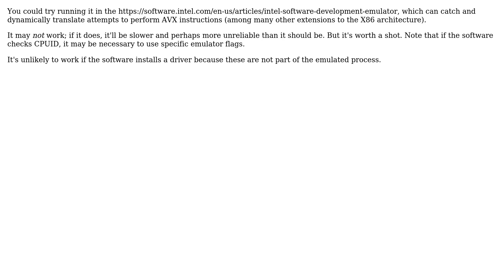Software requires CPU with AVX instruction set enabled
With thanks & praise to God, and with thanks to the many people who have made this project possible! You are responsible for your own actions.